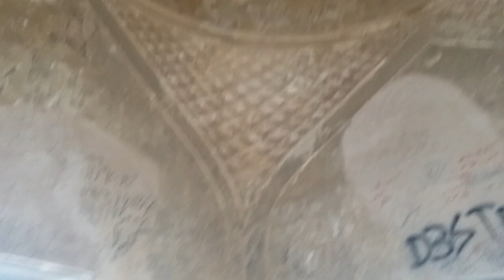qila Rohtas | qila rohtas jhelum pakistan | qila rohtas well | rohtas fort history location pics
Rohtas Fort is a 16th-century  fortress  located near the city of Jehlum in the Pakistani province of Punjab. The fortress was built during the reign of Sher Shah Suri. The fort was also designed to suppress the local Gakhar tribes of the Potohar region. The Gakhar tribes were allies of the Mughal Empire, and refused to recognize the suzerainty of Sher Shah Suri.

The fort is one of the largest and most formidable in the Subcontinent. Rohtas Fort was never stormed by force, and has survived remarkably intact.

Qila Rohtas visit of media mind and technology by Karamat Ali Ansari was done in March 14, 2020. Qila Rohtas Jhelum Pakistan is a great memoir of Mughal Sultanate. Qila Rotas well is a awesome structure.